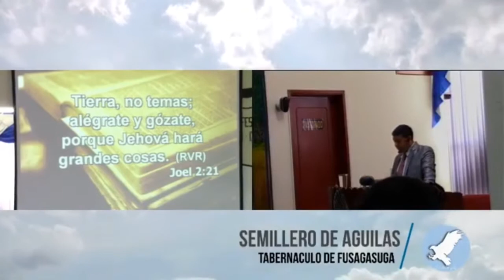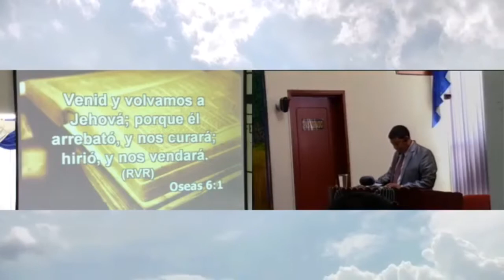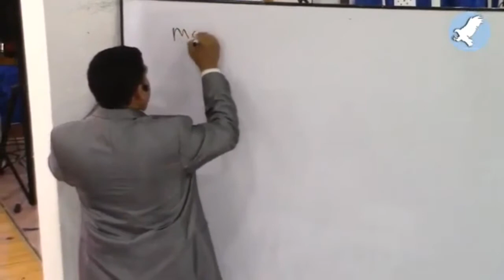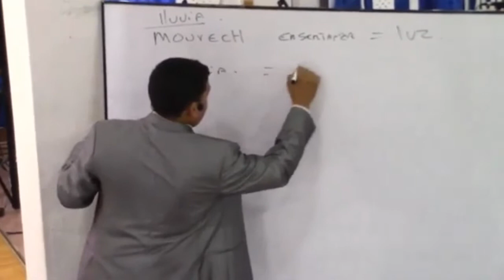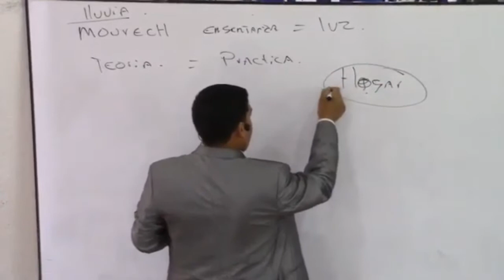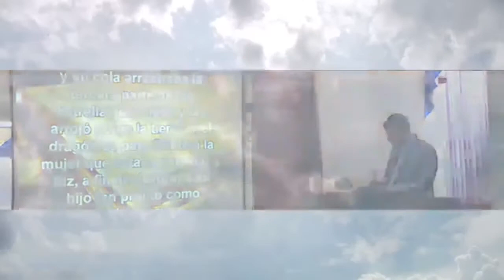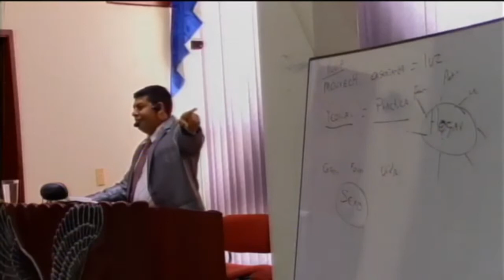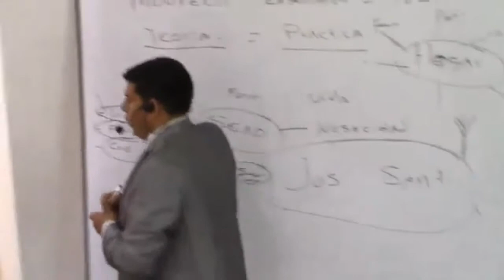LLUVIA TEMPRANA Y LLUVIA TARDÍA # 1. COPASTOR: LUIS RUEDA 23-02-20 C.G